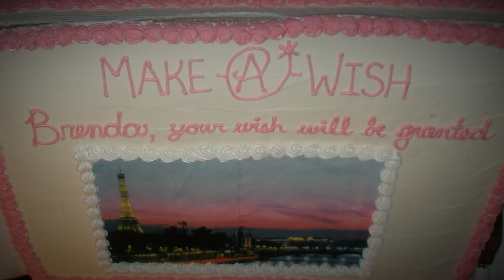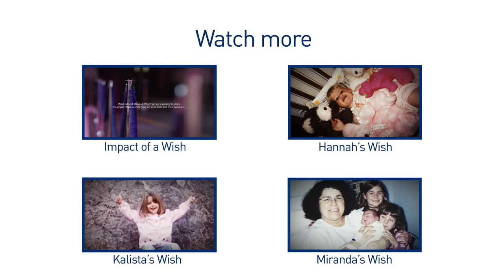Impact of a Wish | Brenda's Wish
At WestJet, we believe in the power of a wish. You will, too.

Watch these other former Make-A-Wish Canada wish recipient families tell their stories and reflect on the impactofawish